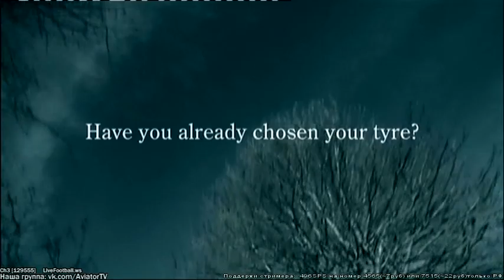5 Джиро де Италия 2012 эт16 ч5 Giro di Italia 2012 st.16 p5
Комментирует Сергей Курдюков
hair.ucoz.ro